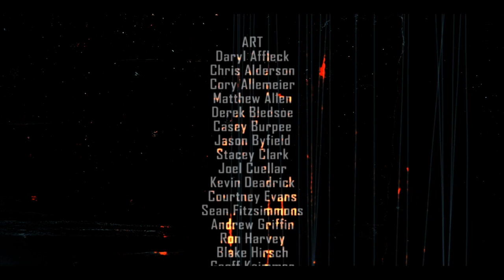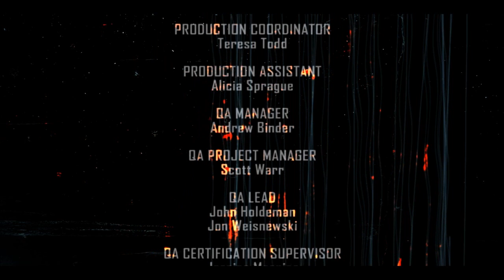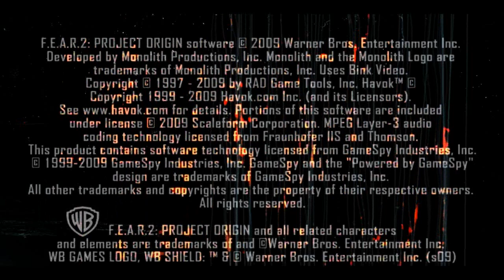Let's Play F.E.A.R. 2 [Blind!|HD|Deutsch] #25 - Ending, Credits und die Vergewaltigung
Horror-Shooter von Monolith / Warner Bros. Games